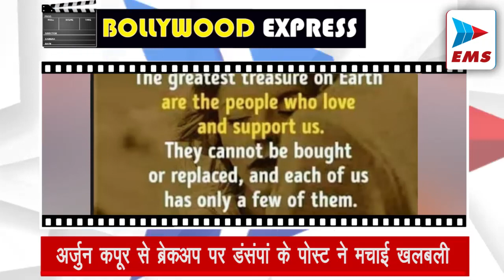bollywood Malaika on Breakup with Arjun Kapoor के पोस्ट ने मचाई खलबली | EMS TV 01-06-2024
बॉलीवुड एक्ट्रेस मलाइका अरोड़ा और अर्जुन कपूर दोनों अलग हो गए हैं। इस बात की जानकारी उनके एक करीबी दोस्त ने दी है। अब मलाइका के पोस्ट ने सोशल मीडिया पर तहलका मचा दिया है। मलाइका अरोड़ा ने शुक्रवार सुबह इंस्टाग्राम पर क्रिप्टिक पोस्ट शेयर किया। मलाइका ने लिखा, “गुड मॉर्निंग, जो प्यार और समर्थन करते हैं पृथ्वी पर सबसे बड़ा खजाना वे लोग हैं।

Mr and Mrs Mahi ने तोड़ा इस साल का बड़ा रिकॉर्ड

फिल्म ‘मिस्टर एंड मिसेज माही’ जाह्नवी कपूर की 2024 की पहली रिलीज है। एक्ट्रेस ने इस रोमांटिक स्पोर्ट्स ड्रामा में दूसरी बार अपने फिल्म ‘रूही’ के को-एक्टर राजकुमार राव के साथ काम किया है। इस फिल्म ने ‘फाइटर’, ‘बड़े मियां छोटे मियां’ और 2024 की अन्य रिलीज को पीछे छोड़ते हुए सबसे ज्यादा टिकट बिक्री हासिल की है।फिल्म ने अपने एडवांस कलेक्शन के साथ बॉक्स ऑफिस पर ₹2.15 लाख की कमाई कर ली है।शुरुआती वीकेंड में यह ₹20 करोड़ तक पहुंच सकती है।

फिर रिलीज हुई रणबीर कपूर की 12 साल पुरानी कल्ट क्लासिक

एनिमल के बाद तो रणबीर की कोई फिल्म रिलीज नहीं हुई, लेकिन उनकी कल्ट क्लासिक 'रॉकस्टार' ने जरूर सिनेमाघरों में फिर दस्तक दी, जिसे दर्शकों से एक बार फिर जबरदस्त प्रतिक्रिया मिली है। रणबीर-नरगिस स्टारर रॉकस्टार ने फिर सिनेमाघरों में दस्तक दी है। इस कल्ट क्लासिक को देखने 1 लाख से ज्यादा लोग सिनेमाघर पहुंच चुके हैं।

रिलीज के 24 घंटे के अंदर ही हटा 'हमारे बारह' का ट्रेलर

अन्नू कपूर और मनोज जोशी स्टारर अपकमिंग फिल्म 'हमारे बारह', जिसका टाइटल पहले 'हम दो हमारे बारह' था रिलीज से पहले ही विवादों में घिर चुकी है और इसे लेकर शुरू हुए विवाद अब खत्म होने का नाम ही नहीं ले रहे। पिछले दिनों फिल्म का टीजर रिलीज हुआ था, जिसे लेकर खूब बवाल हुआ।30 मई की शाम को हमारे बारह का ट्रेलर जारी किया गया था, जिसे अब हटाया जा चुका है।

अनंत अंबानी की प्री-वेडिंग में गुमसुम नजर आईं अनन्या पांडे

अनन्या पांडे भी बाकी बॉलीवुड सितारों की तरह अनंत अंबानी और राधिका मर्चेंट की दूसरी प्री-वेडिंग अटेंड करने के लिए इटली गई हैं। वहां से उनकी तस्वीरें सामने आई हैं। एक्ट्रेस अकेले में वक्त बिताती नजर आई हैं। आदित्य राय कपूर से ब्रेकअप के बीच ही अनन्या पांडे इटली पहुंची हैं। ऐसे में फैंस का कहना है कि ब्रेकअप की वजह से ही वो उदास हैं